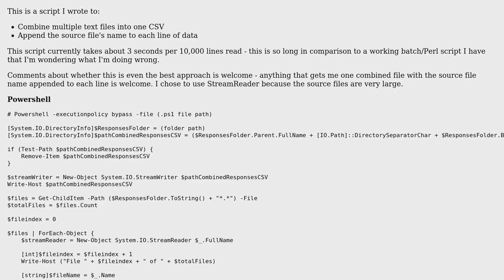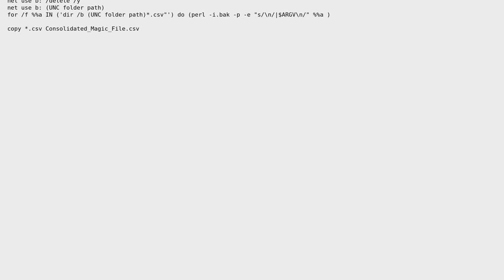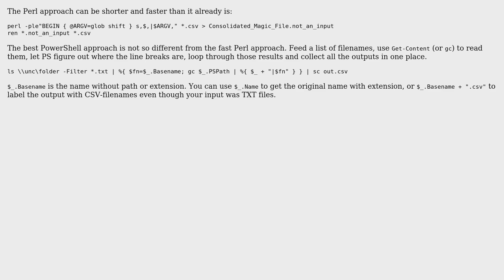Combine Medical Response Files Prior To Table Load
With thanks & praise to God, and with thanks to the many people who have made this project possible! | Content (except music & images) licensed under CC BY-SA | Music | Images & others | With thanks to user puzzlepiece87 user Oh My Goodness and the Stack Exchange Network Trademarks are property of their respective owners. You are responsible for your own actions.